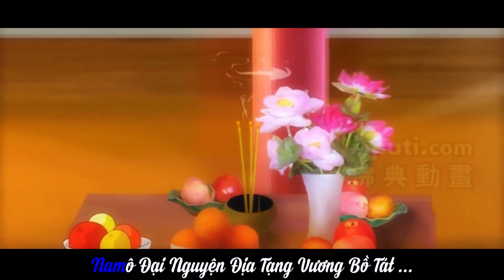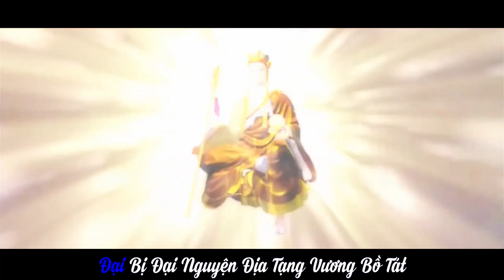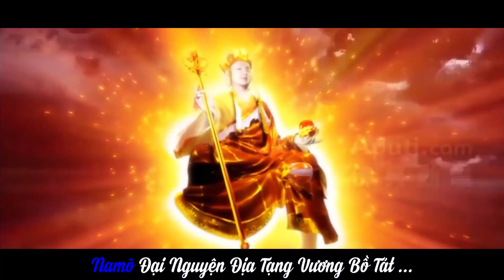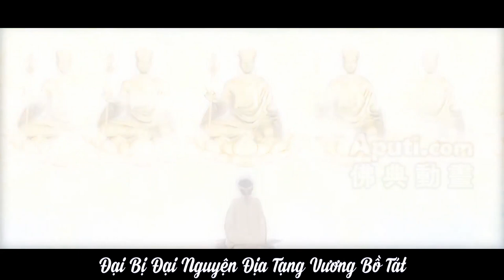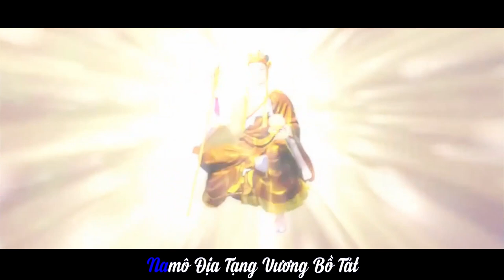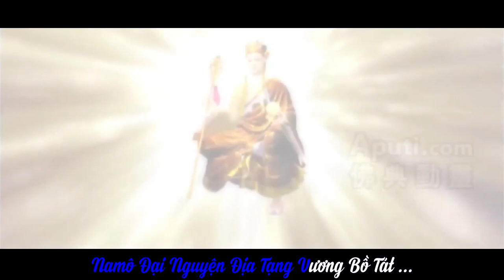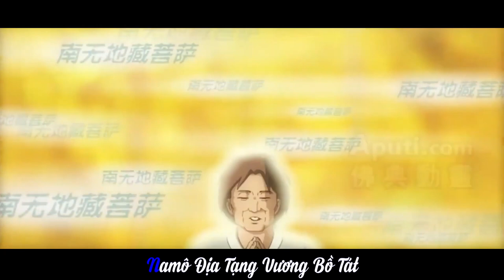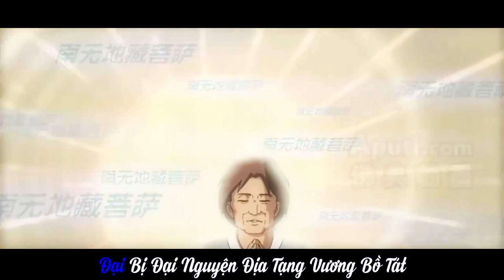Nhạc Namô Địa Tạng Vương Bồ Tát - Nhạc Hoa Lời Việt | Ca sĩ: Bảo Ngọc | 6 H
Nhạc Namô Địa Tạng Vương Bồ Tát   - Nhạc Hoa Lời Việt | Ca sĩ: Bảo Ngọc

Nhạc I Độ Ta Không Độ Nàng Version 3 I Độ Khắp Thế Gian I Lời Lâm Ánh Ngọc I Hát Võ Hạ Trâm
Nhạc + Phim + VietSub | Tự Thân Nàng Hãy Cứu Độ Nàng - Giọng nam - Quách Tuấn Du - 100 Năm HT Hư Vân
Nhạc | Thần Chú Địa Tạng Vương Bồ Tát Tiếng Phạm | Om Ha Ha Ha Win Sam Mo Ti So Ha | Video Dài |Sub
Nhạc | Bát Nhã Tâm Kinh Tiếng Phạm | Sub Tiếng Việt Và Tiếng Phạm | Bản Chữ To, Âm Thanh Lớn | HD
Nhạc | Nam Mô A Di Đà Phật | Tiếng Hoa | Giọng Nữ | Namo A Mi Tuo Fo | Video dài | HD
Nhạc | Nam Mô A Di Đà Phật | Tiếng Hoa | Giọng Nam | Namo A Mi Tuo Fo | Video dài | HD
Nhạc | THẦN CHÚ THẬP NHẤT DIỆN QUÁN TỰ TẠI BỒ TÁT TIẾNG PHẠM | Cô Giá Xinh Đẹp Hát | Có Chữ Phạm